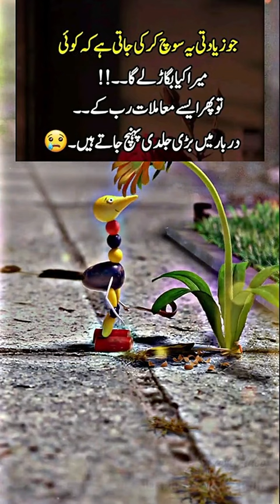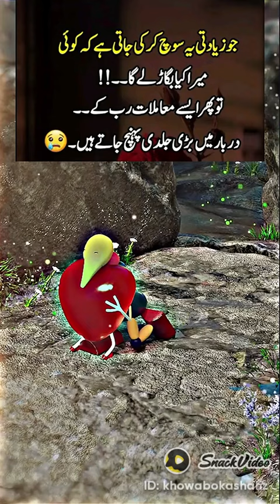# Saba amoz video